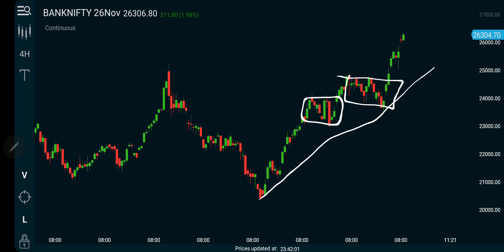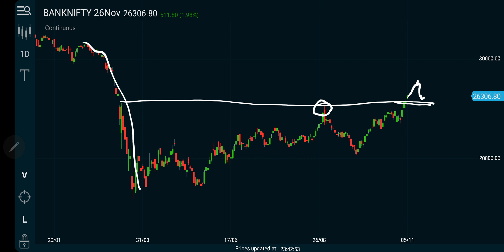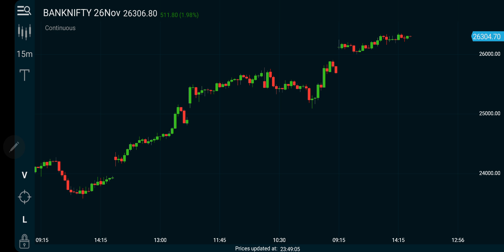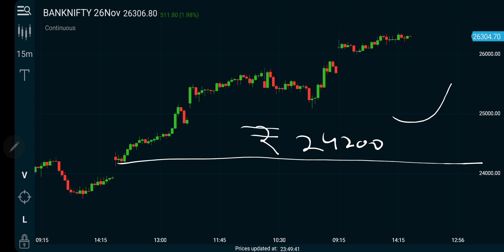Bank Nifty NSE Intraday Forecast 06112020 | Technical Analysis | 26Nov20 | Trading Strategy